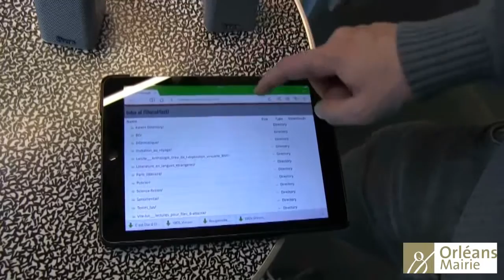Bibliobox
[MÉDIATHÈQUE : Bibliobox]
Bibliobox est un nouveau dispositif de diffusion de ressources numériques gratuites et libres, à télécharger et à partager en toute légalité : livres, vidéos, musique, photos, jeux, logiciels.
‪#‎OrleansetsonAgglO‬